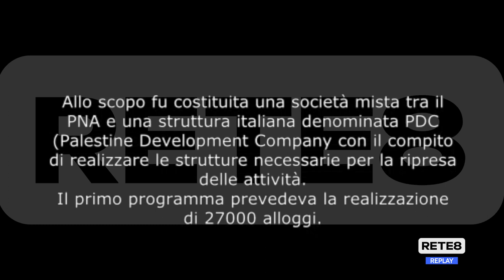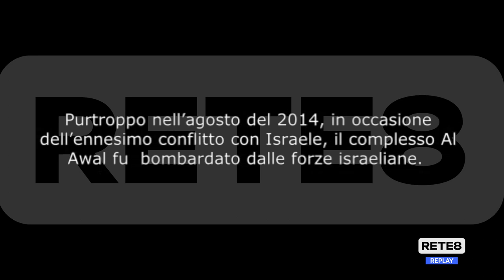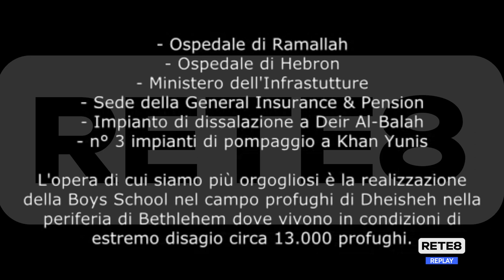Gaza - Iezzi racconta la sua esperienza